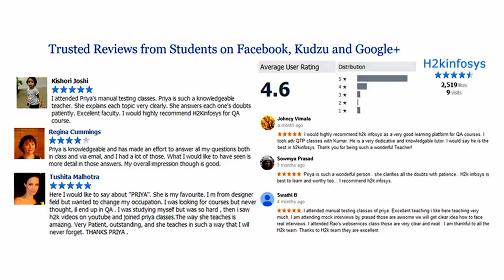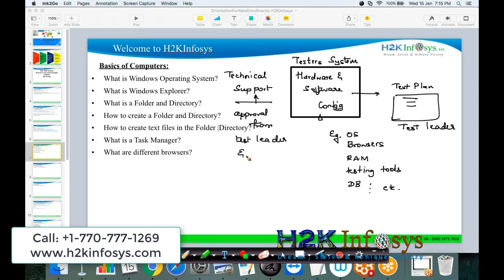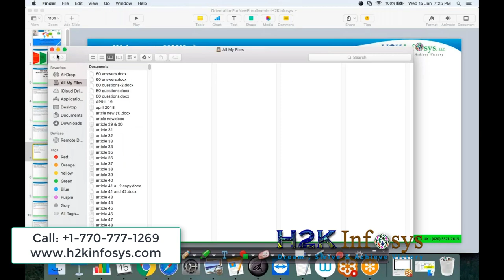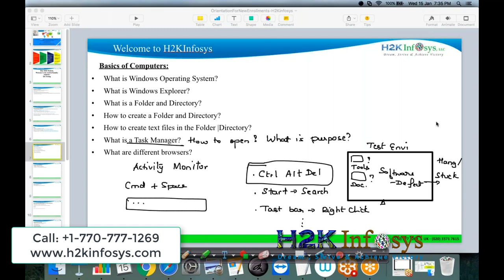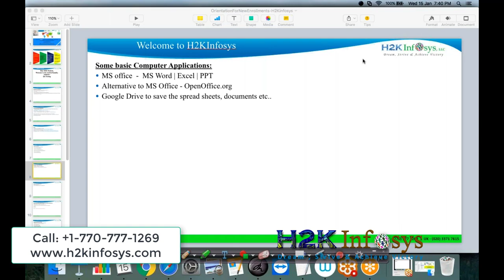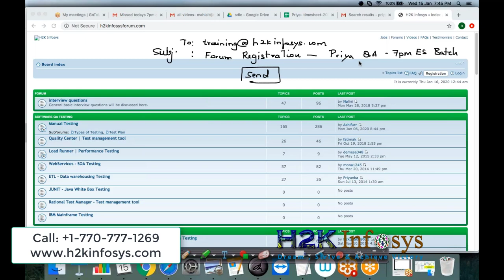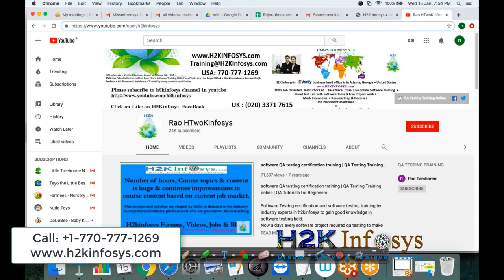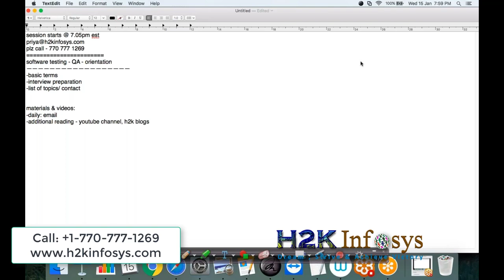QA Software Testing Orientation Classes To LearnTesting Basics Concepts Of Computers H2k Infosys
QA Software Testing Orientation Class | Testing basics concepts | Basics of Computers | H2k infosys

Quality Assurance (QA):
Quality Assurance is a systematic process that ensures the quality of a product or service. In the context of software development, QA focuses on preventing defects and ensuring that software meets the required standards and specifications. QA involves processes, methodologies, and activities that aim to improve the development and delivery of high-quality software.

Software Testing:
Software testing is a critical component of QA. It involves the process of evaluating a software application to identify any discrepancies between the expected and actual results. The main goal of testing is to ensure that the software functions correctly, meets the specified requirements, and is free from defects or issues.

This session Apprises of QA software testing Orientation,
basic concepts and terminology, and
interview preparation

Basics of Computers:
 * what is Windows operating system
 * what is Windows explorer
 * what is Folder and Directory
 * How to Create Folder and Directory
 * How to Create a text file in folder|Directory
 * what is Task manager
 * what are Different browsers

Software quality assurance consists of means of monitoring the software engineering processes and methods used to ensure software quality. It encompasses on the entire software development process including processes such as requirements definition, software design, coding, source code control, code reviews, software configuration management, testing, release management, and product integration. It is organized into: goals, commitments, abilities, activities, measurements, and verification.